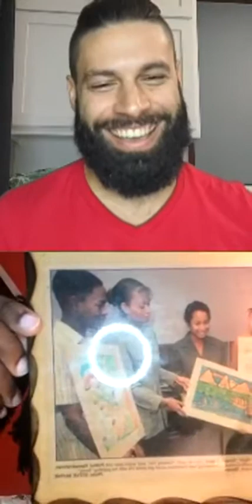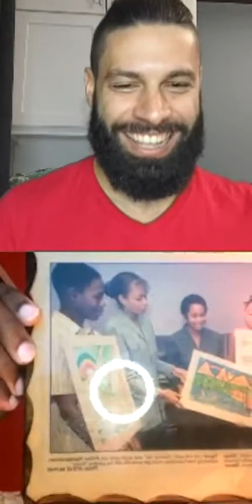Creativity as Currency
Renowned Director Producer and SFX makeup artist Steven Taylor @steventaylorfilm talks to us about Creativity as Currency in these times. This Thursday 29th October at *8pm* live on @Digitalforeveryone

Steven is a three-time
national scholarship winner, Master sfx makeup artist and an MFA in Film Alum from USC, Los Angeles. With over a decade in the biz, Steven’s experience as a creative in his thirties is already very vast.